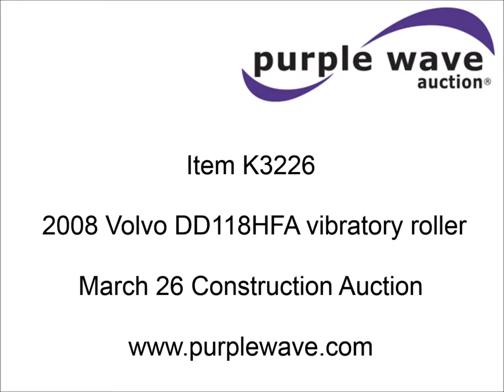2008 Volvo DD118HFA vibratory roller for sale | sold at auction March 26, 2015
2008 Volvo DD118HFA vibratory roller
2,201 hours on meter
Cummins QSB 4.5L four cylinder turbo diesel engine
148 HP
Hydrostatic transmission
Saf-T-Cab OROPS
Swivel operating station
79"L x 55" diameter drums
Asphalt density gauge
Front and rear spray bars
LDPE tanks
19&#039;10"L x 7&#039;3"W overall dimensions
27,670 lbs. base operating weight
Serial 199346

It was located in Liberal, KS, and we sold it to the highest bidder for $31,350.